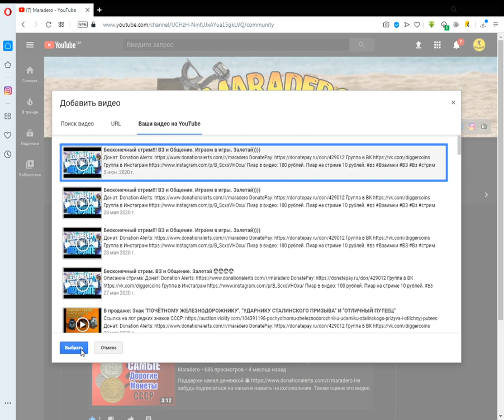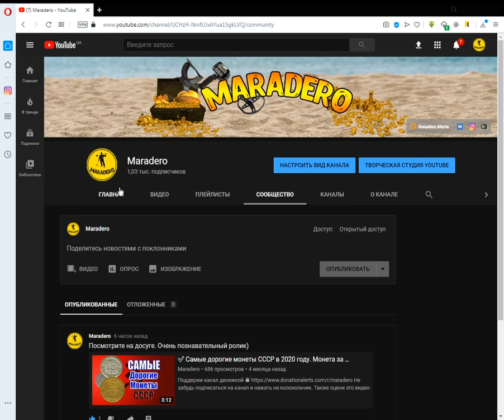Как добавить раздел сообщество на канале Ютуб?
В этом видео я расскажу все о вкладке сообщество на канале youtube, как сделать опрос на канале, как добавить gif анимацию или другую картинку. Ну и конечно расскажу как добавить вкладку сообщество. Так что ваш канал youtube понемногу превращается в соц. сеть .